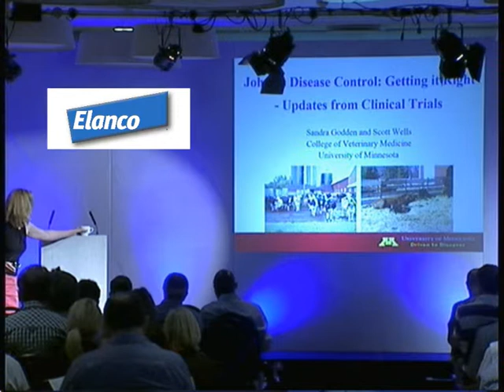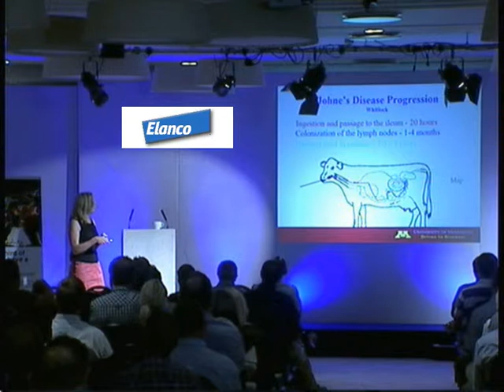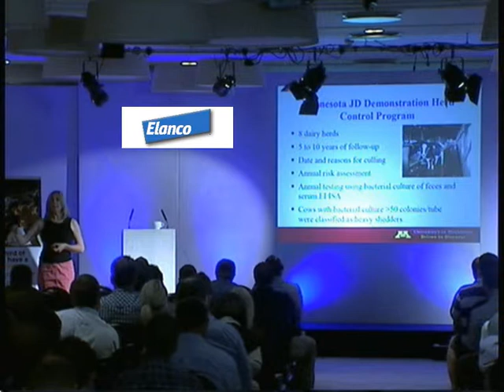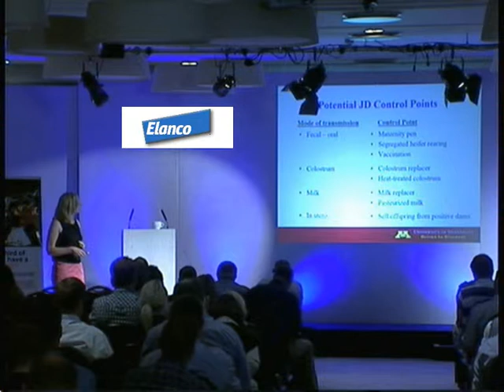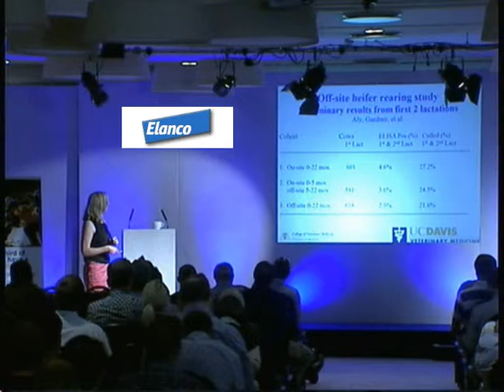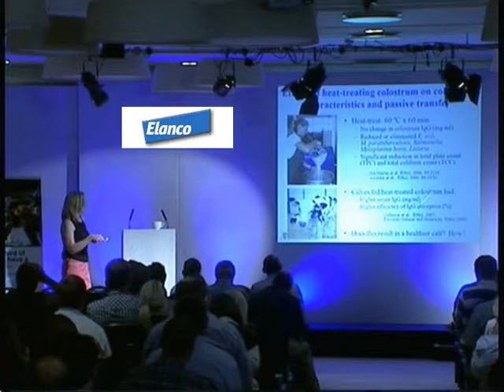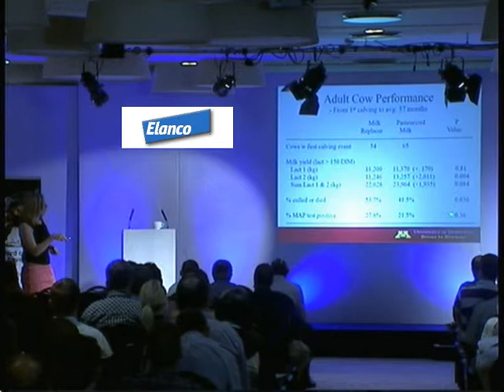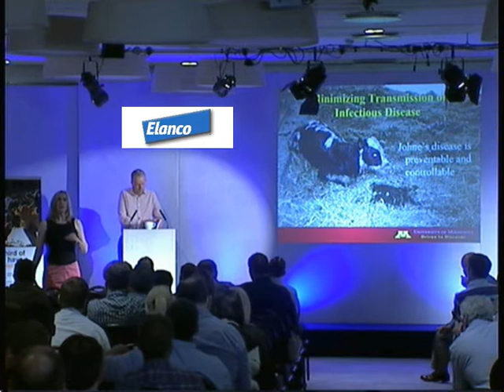Johne's control getting it right by Dr Sandra Godden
We will discuss herd management practices that you can implement, from calf birth to adulthood, to reduce the impact of Johne's disease within your herd.